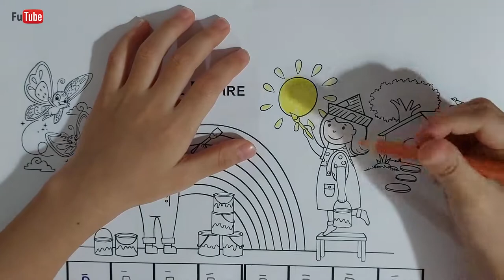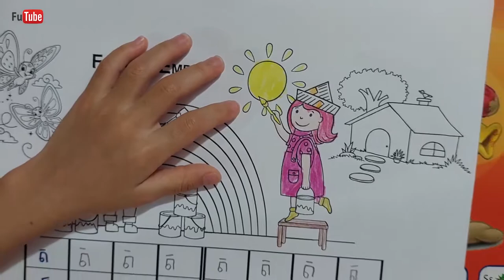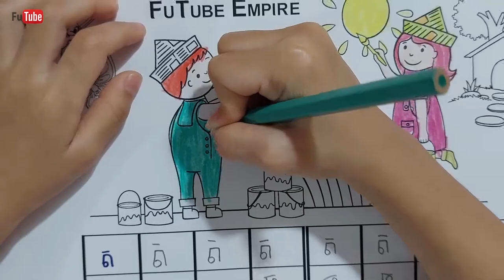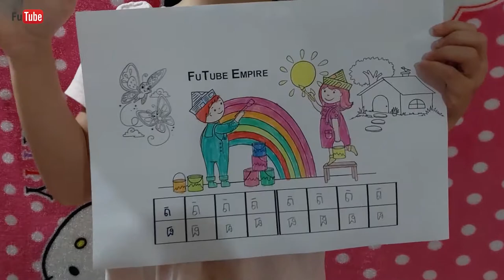FuFu Painting | Learn & Paint | FuTube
Dear Friends ~ YouTubers